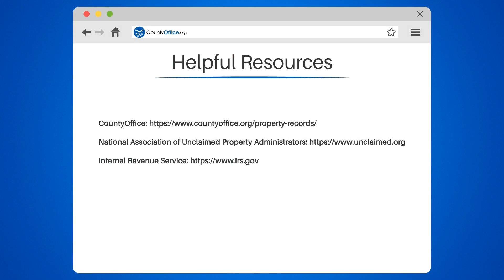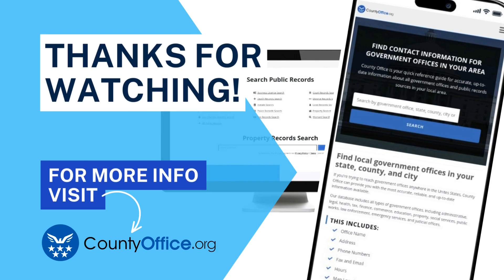Are Uncashed Checks Unclaimed Property? - CountyOffice.org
Are Uncashed Checks Unclaimed Property? Have you ever wondered what happens to uncashed checks? In this thought-provoking video, we explore the fascinating world of unclaimed property. Did you know that uncashed checks are considered unclaimed property? When a check is issued but not cashed, the funds are still owed to the recipient. However, after a certain period of time, the check becomes unclaimed property and must be turned over to the state.

Join us as we delve into the intricacies of unclaimed property laws. Each state has its own regulations regarding the timeframe for turning over unclaimed property, typically ranging from one to five years. We'll explore the consequences of not cashing your checks promptly and the steps taken by the state to safeguard your funds.

But what happens if the funds remain unclaimed? We'll uncover the surprising answer – they may be used for public purposes. It's crucial to keep track of your checks and ensure they are cashed promptly to avoid losing your rightful funds.

To assist you in navigating this complex topic, we've compiled a list of valuable resources. Visit CountyOffice.org for more information on unclaimed property and how to reclaim your funds. The National Association of Unclaimed Property Administrators is also a valuable resource for understanding the laws in your state. Additionally, the Internal Revenue Service provides frequently asked questions and guidance on unclaimed property.

Together, let's ensure that you never miss out on your rightful funds.